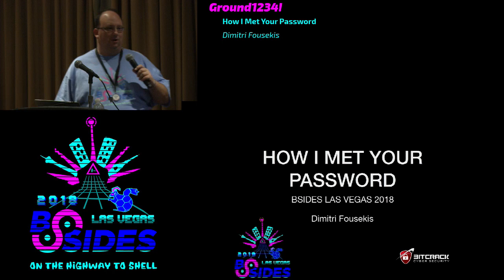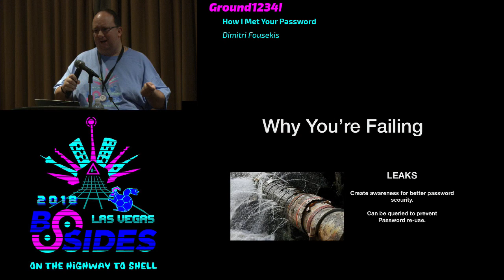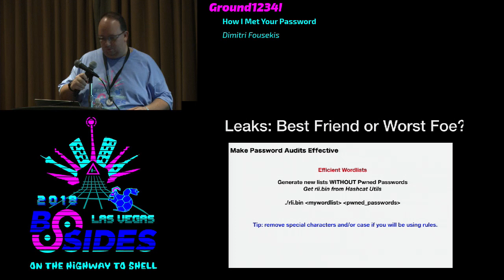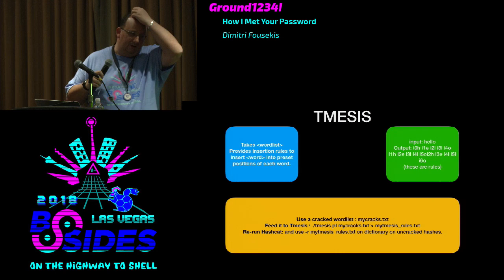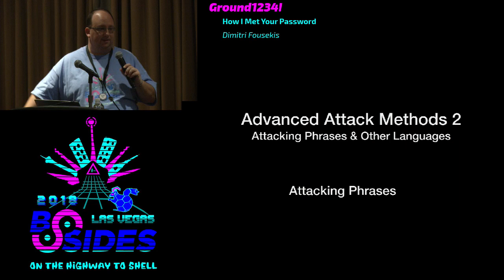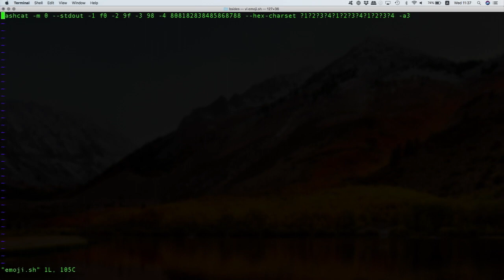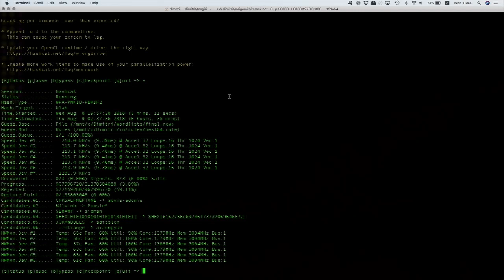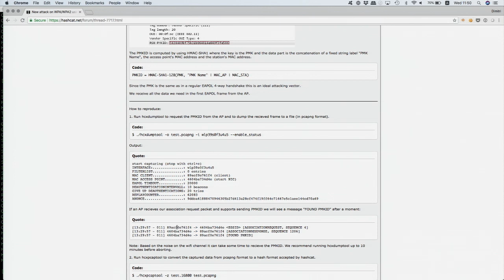G1234! - How I Met Your Password - Dimitri Fousekis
Ground1234!